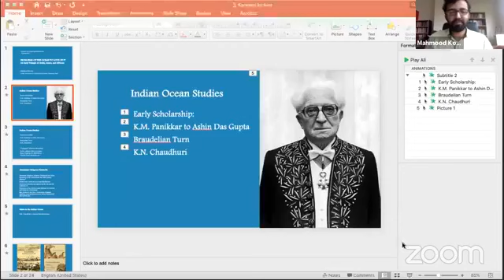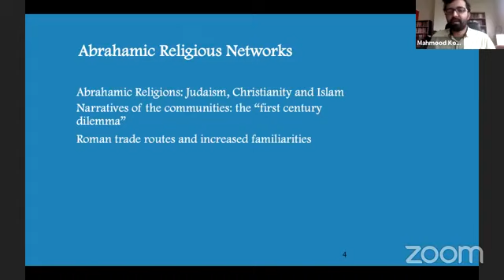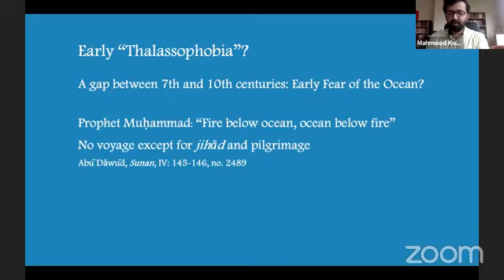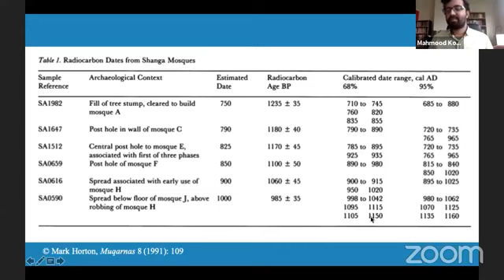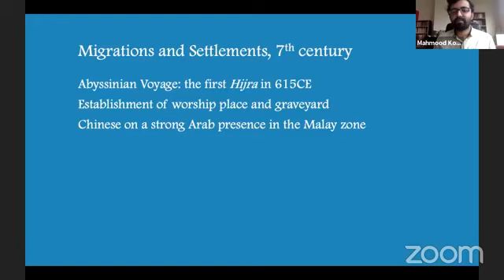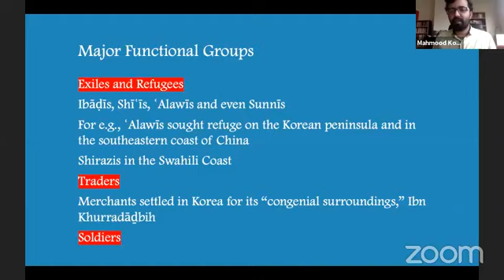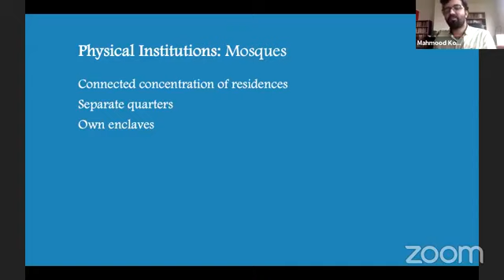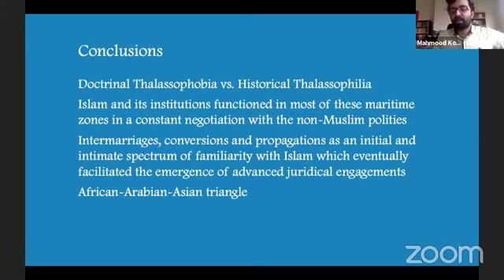From Fear of the Ocean to Love of it: An Early Triangle of Arabs, Asians, and Africans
Prof. Kooria is generally considered as one of the reputed historians of Kerala. Prof. Mahmood Kooria is an Assistant Professor at the History Department of Ashoka University. Earlier he was a research fellow at the International Institute for Asian Studies (IIAS), African Studies Centre Leiden (ASCL), and the Dutch Institute in Morocco (NIMAR). He did his Ph.D. at the Leiden University Institute for history on the circulation of Islamic legal ideas and texts across the Indian Ocean and Mediterranean worlds. With Michael N. Pearson he has edited Malabar in the Indian Ocean World: Cosmopolitanism in a Maritime Historical Region (Oxford University Press, 2018). His research specializations are premodern Indian Ocean world, Afro-Asian connections, matrilineal Muslims, and Islamic legal history, and the areas of broader research interests include the premodern interactions between Abrahamic and Indic religions, global mobility of law, and Islamic intellectual history.